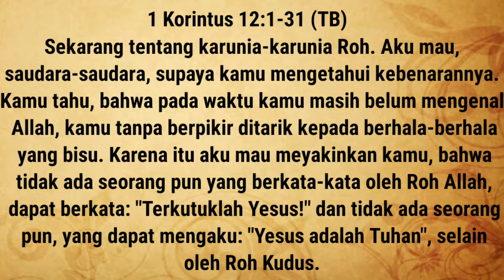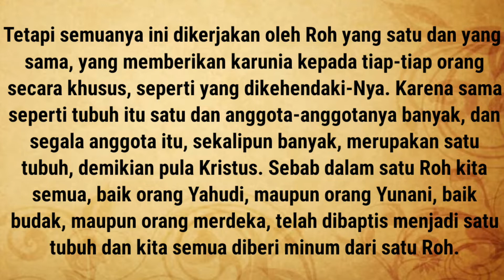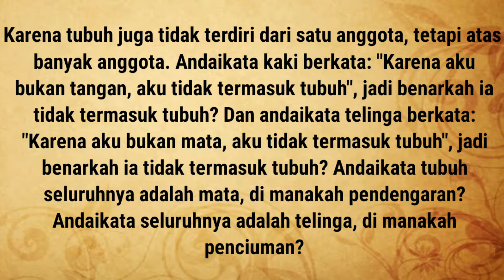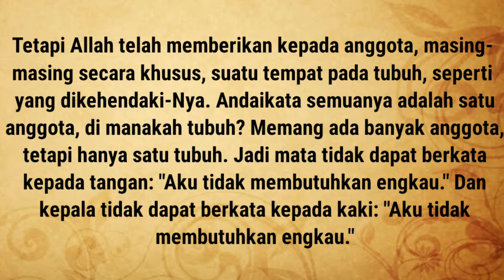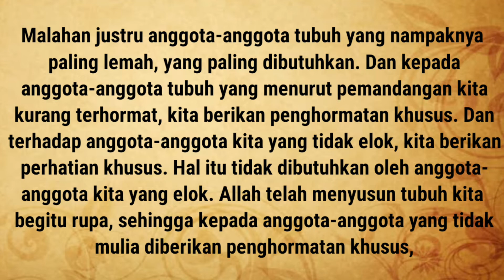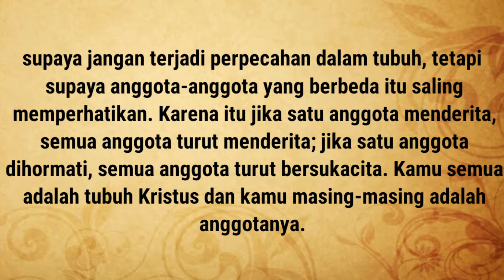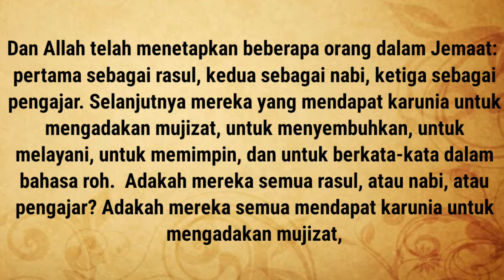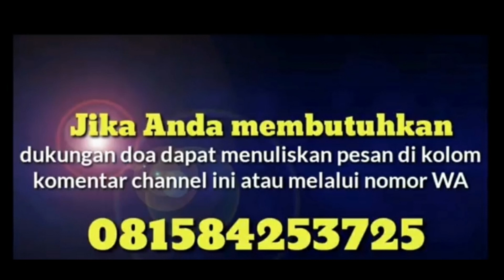SALING MEMBUTUHKAN‼️Rupa-rupa Karunia Roh❗Renungan Harian Kristen▶️